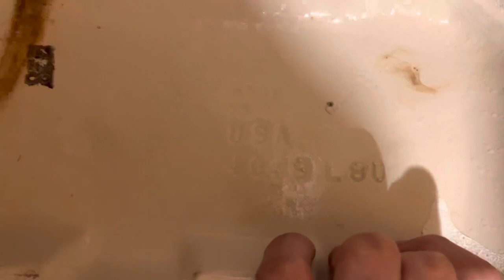American Standard Plebe Toilet Flushing!